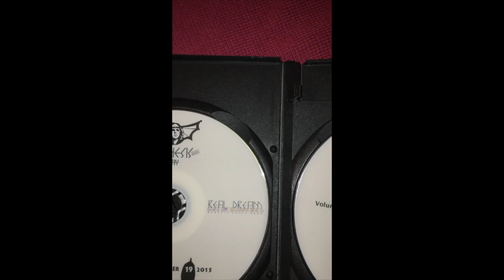Genesis Day DVD